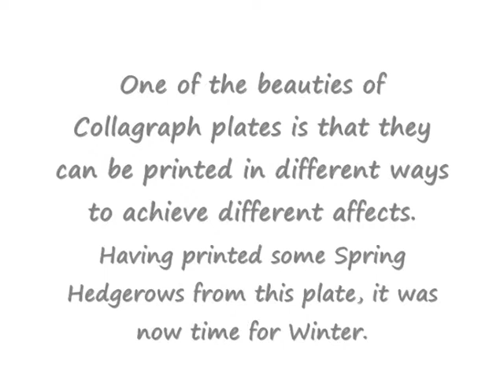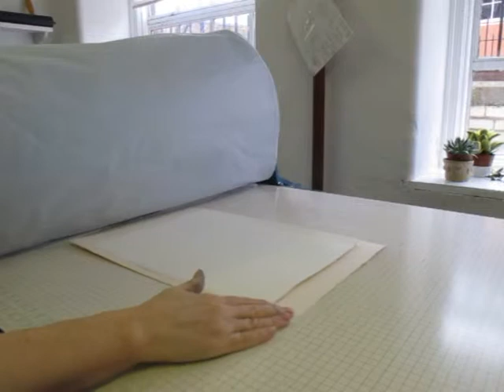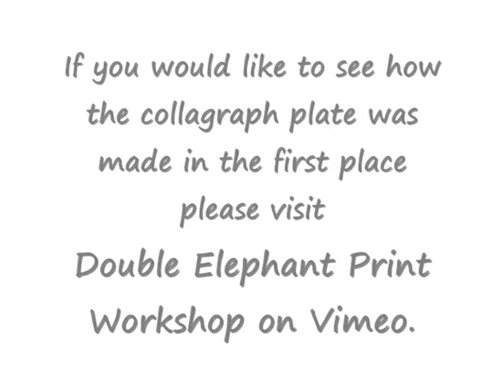Winter Hedgerow.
(Practice video)
Step by step printing of Winter Hedgerow - Collagraph with chine colle.